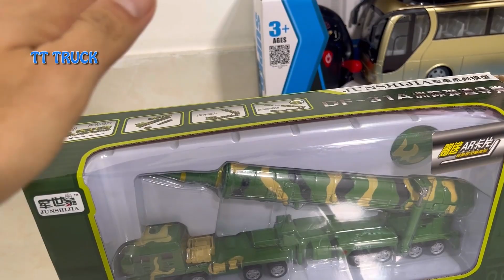Unboxing: Bike, Motorcycle, Water Truck, Army Truck, Dump Truck, Bus, Excavator, Container Truck